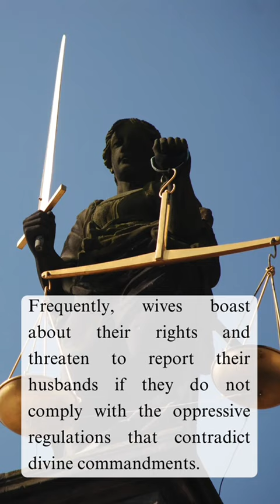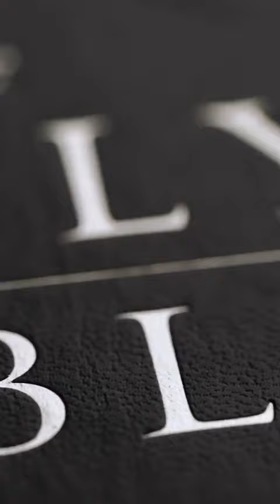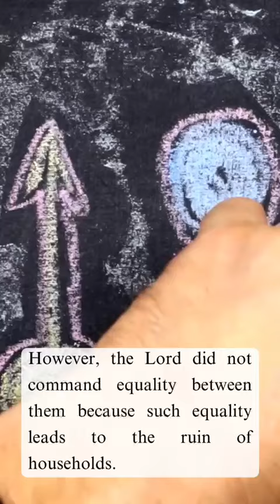Husband's rights in the bible